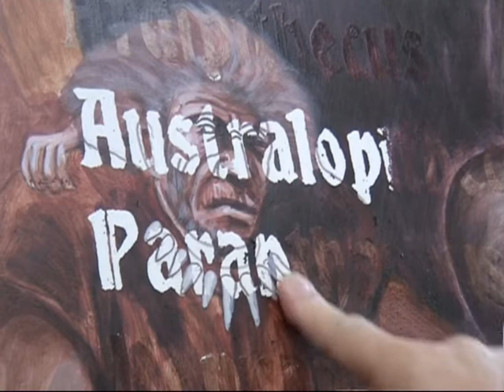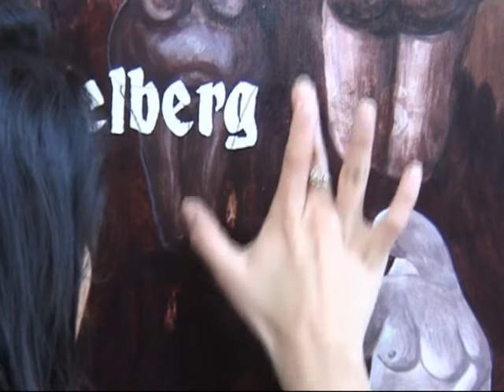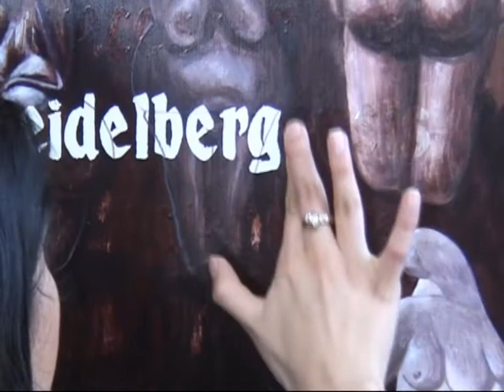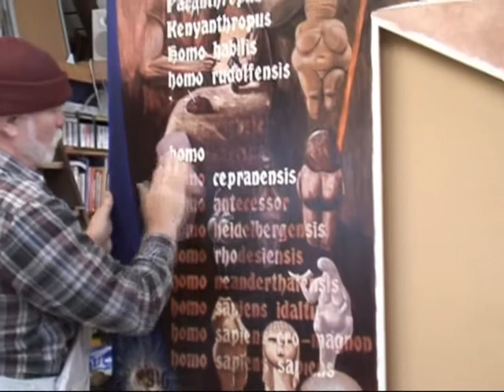Wall painting by Jorn Bie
Project Communication a wall painting to TV2east, Denmark